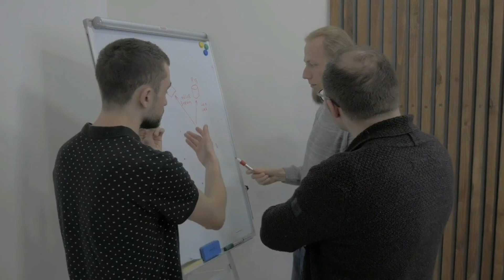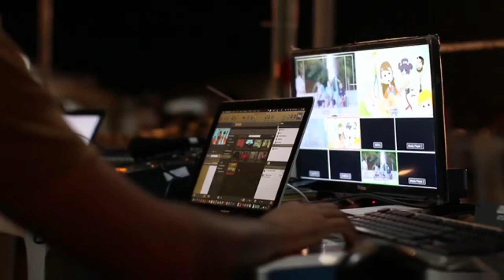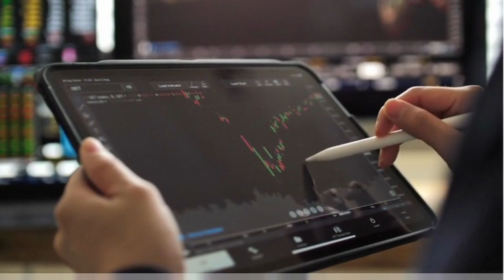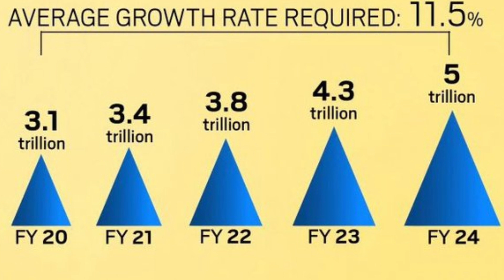How One Policy Transformed Bihar and enriched Mumbai ? Freight Equalisation | SB Knowladge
Hello friends Swagat hai aapke Apne YouTube channel SB knowledge per friends aaj Ham is video mein Baat Karne Wale Hain. ki Kaise Bihar mai Mumbai Ko Itna which banaya hai Mumbai Ko Itna rich Banane Mein Bihar ka kis Prakar kahan hai Tum Puri Jankari Ke Liye video ko and Jarur dekhega thank u.

Fastest growing state in india
Fastest growing GDP state in india
Richest State in india
Top developed states in india
WHO WILL WIN $1 TRILLION DOLLAR ECONOMY RACE
UP can soon become a $1 trillion economy
upcoming mega projects in india
upcoming mega cities
gift City
gift Cities in India
Economy growth
advanced and modern technology
infrastructure development

This video for knowledge propose only.

Hastag